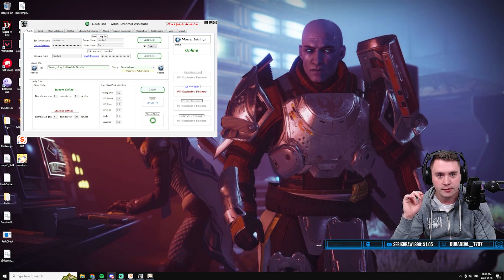Mtashed Is Selling His Genshin Account?!